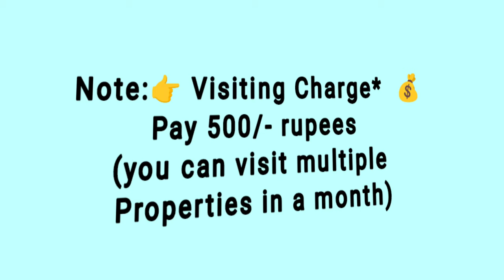🆔-339|| Maddilapalem flat for sale || flats for sale in visakhapatnam || flats in Vizag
Maddilapalem flat for sale || flats for sale in visakhapatnam || Zahir Consultancy

3BHK - 1390Sft..4y Old Flat For Sale, Ready To Move  East/Facing , Good Quality Vitrified Tile, 3bedrooms & 3Bathroom, Main Door Teak Wood,  Putty Finished Walls & Ceiling With Wood Work Done (Fully Furnished) 1st/Floor, Stair Case, Lift, 80sft.Car Parking,  Full Ventilation, 100% Vaasthu, Centrally Located.
20feet road 🛣️,
(Uds 41 Sqyds.) (Rs:92L)
At.. Near Krishna college, Maddilapalem, Visakhapatnam, AP.
(Rs: 92L)

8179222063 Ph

ZAHIR  CONSULTANCY
Door No:45-42-17,Haseen Manzil, Master HOMEO Vaidyalayam
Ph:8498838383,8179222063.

vizag riyaz ||
Zahir consultancy ||